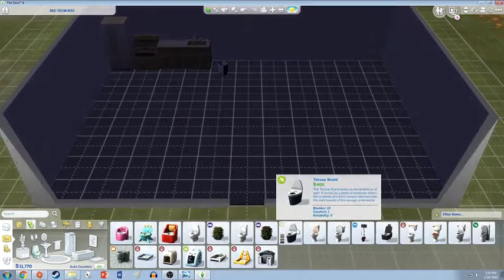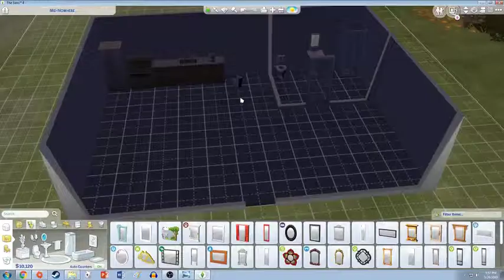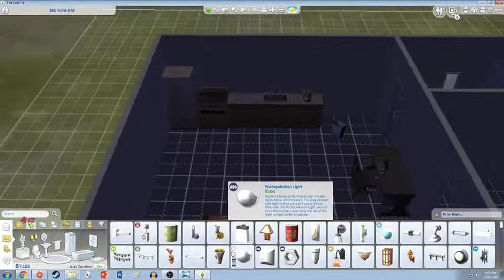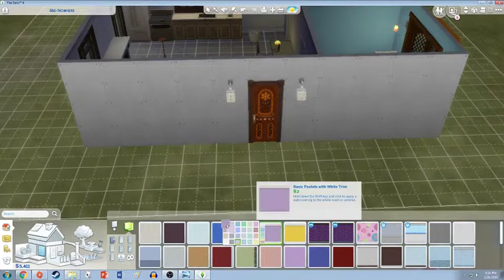Speed Build-Sims 4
Was streaming on Twitch, playing some Sims, and this was the outcome.